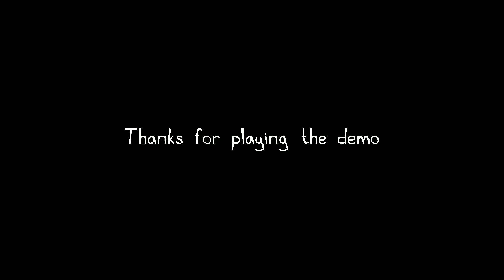Stealth Gnarled Hag And Granny Horror Game where you hide from a scary man. - Forgotten House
Forgotten House is a 2D adventure horror game developed by Kiiega where you play as a little girl who needs to escape from a strange house before a strange figure sees you in this horror stealth game inspired by Gnarled Hag and Granny.